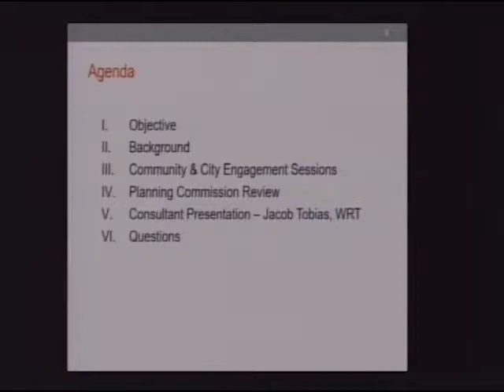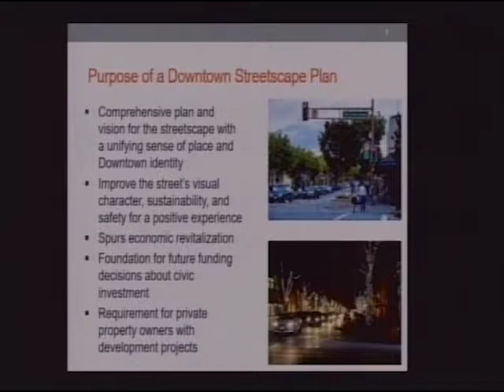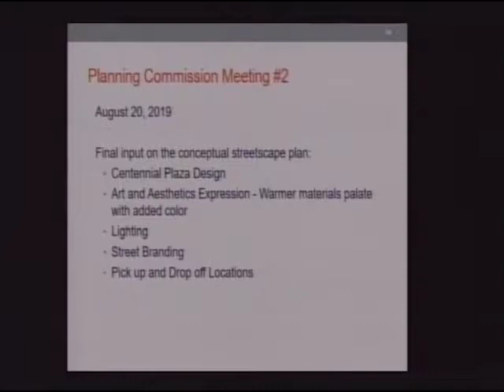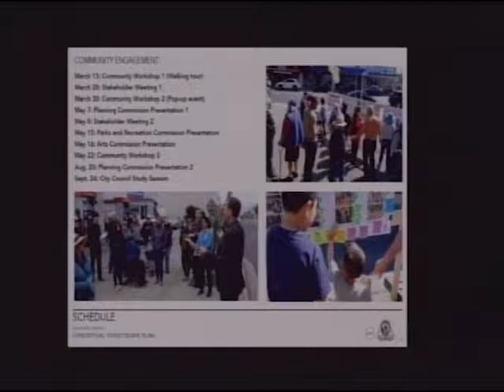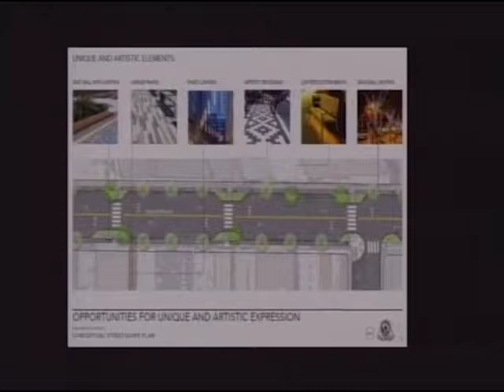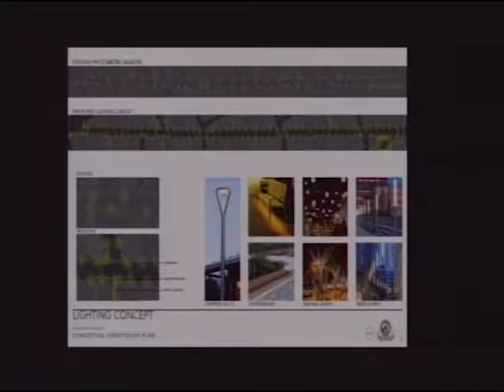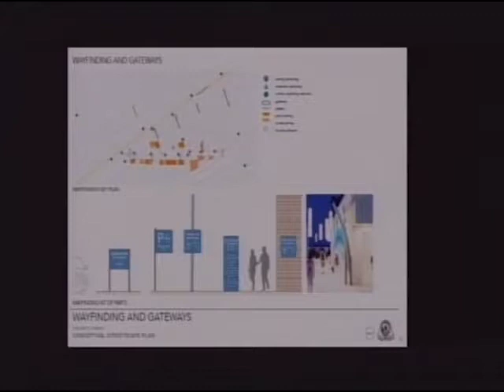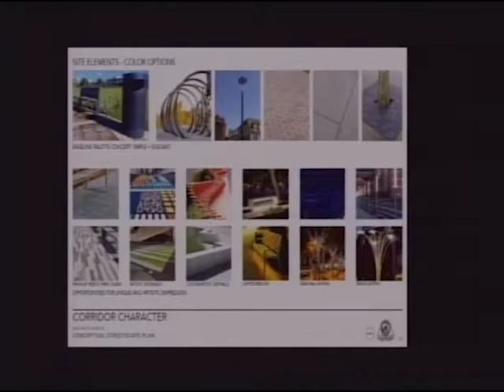San Bruno City Council Meeting September 24, 2019 8. San Mateo Ave.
San Bruno City Council Meeting September 24, 2019
8. Study Session: Report of San Mateo Ave. Conceptual Streetscape Plan